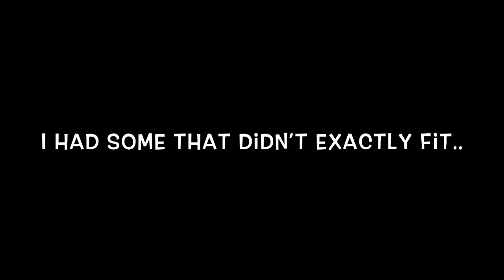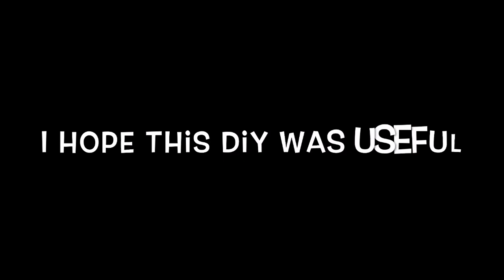How to Make a DIY Paintbrush Carrier out of an Old Peanut Jar || ArtxsyANnieVlogS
Hey GuYs
Today I’ll be showing you how to make a DIY Paintbrush holder out of an old food lion peanut jar.
Just make sure you have the following items, and you can make this:
-1 Food Lion Peanut Jar/Container
-ALL of your Paintbrushes
-Paints of Your Choice
-1 Long Strip of Fabric
-Glue of Your Choice
-Scissors
-Tape (optional)

I hope this video helped you out making a diy,